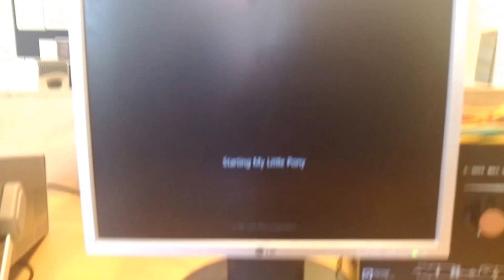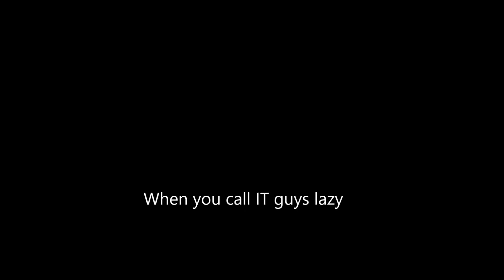my little pony my pc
All of the above images and sound is owned by Hasbro © I don't claim to own anything in the video.